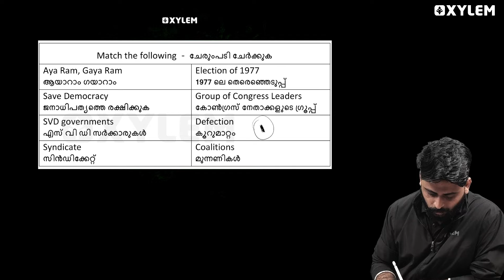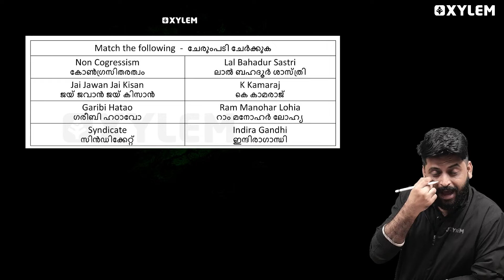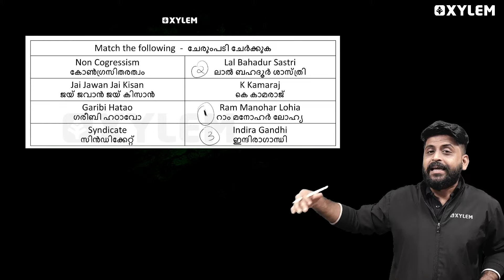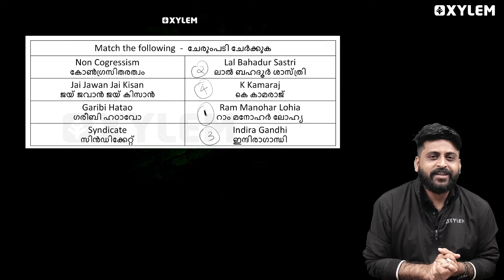Plus Two Commerce - Political Science | ഉറപ്പായും വരുന്ന ചോദ്യങ്ങൾ! | Xylem Plus Two Commerce